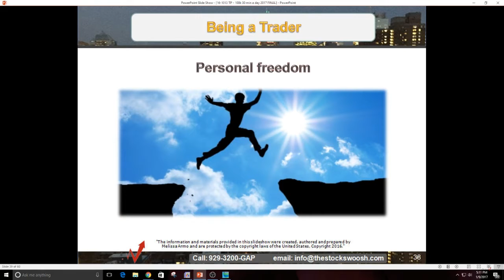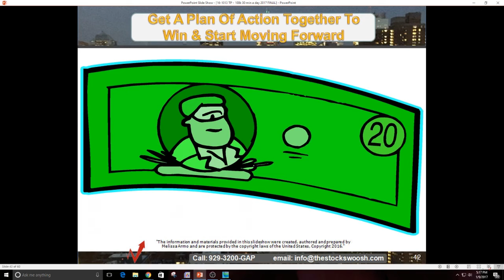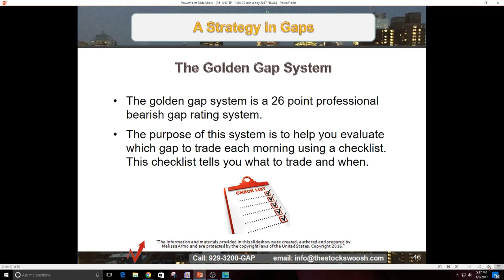Motivational Lecture-Stop Thinking You Are Coming From Behind-The Stock Swoosh